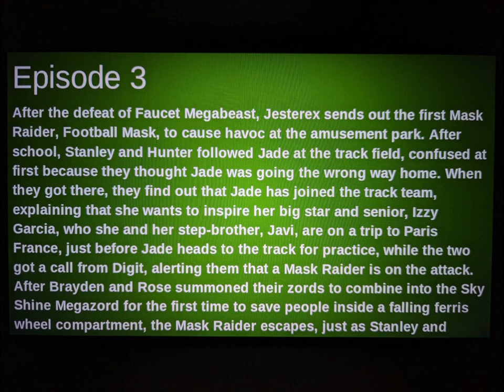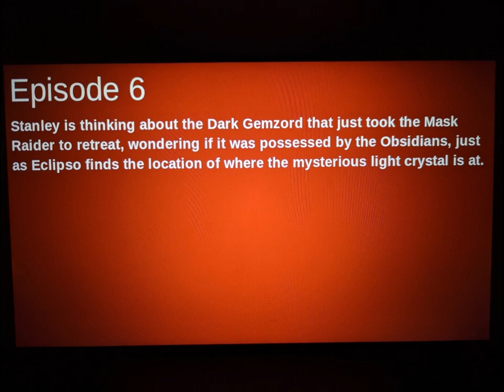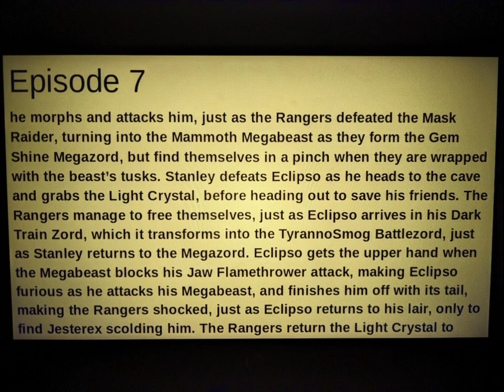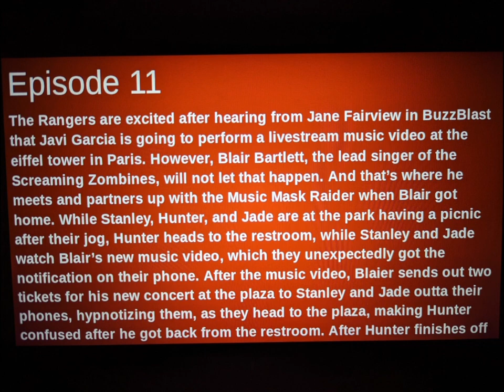Power Rangers Gem Paladins | Season 1 Part 1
This is the First Part of Power Rangers Gem Paladins Season 1!

0:00 Introduction
0:26 Day of the Invasion
0:38 Believe Me
0:56 Inspiring Speedster
1:13 Teamwork's Pride
1:31 The Investigation
1:44 Seeing Double
2:01 The Light Search
2:24 The Light Vision
2:36 The Light Express
2:53 The Homecoming
3:06 Music Control
3:23 BIG NEWS!!!